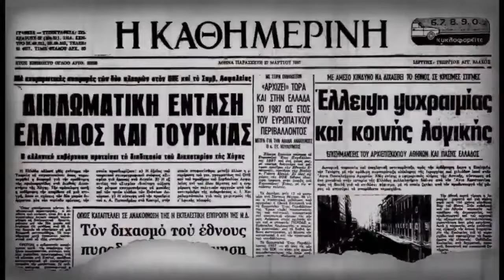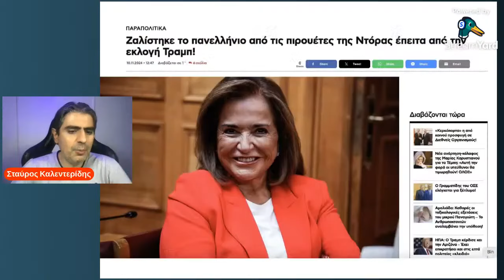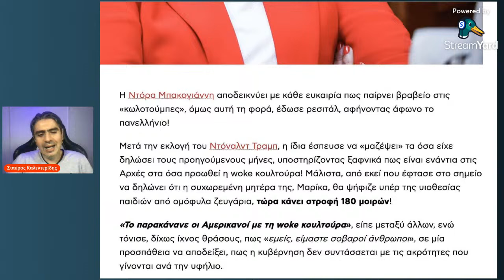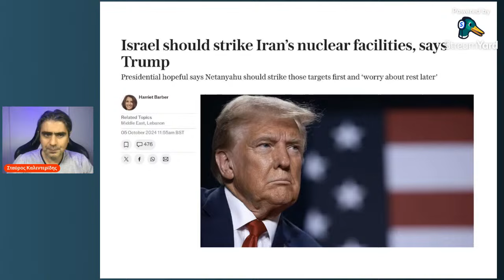Πλούσιο το Τραμπικό μενού! Μετανάστες, δικαιωματισμός και Μ .Ανατολή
Ο Σταύρος Καλεντερίδης σε μια ζωντανή συζήτηση για την "ατζέντα" Τραμπ

📘 Το Infognomon Politics πέρασε στην ιστορία και έδωσε τη σκυτάλη στο ΓΕΩΠΟΛΙΤΙΚΟ. Επισκεφτείτε το - Την πηγή της ενημέρωσης